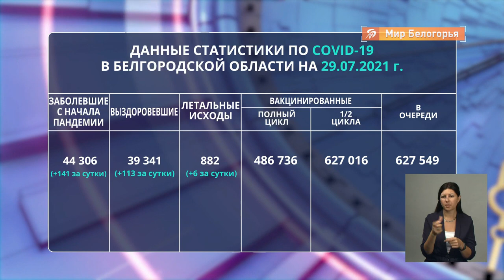627 тыс. белгородцев привились первым компонентом вакцины от COVID-19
Свежие данные по ситуации с коронавирусом в Белгородской области. За сутки в регионе 141 новый случай заболевания COVID-19. Выздоровевших — 113 человек. Шестеро белгородцев не смогли побороть вирус.

Вакцинация — главный способ обезопасить себя и окружающих. Первым компонентом привились 627 тысяч белгородцев. Почти 487 тысяч прошли полный цикл. Записались на вакцинацию от COVID-19 627,5 тысяч жителей области.